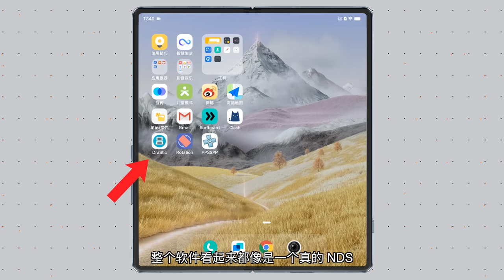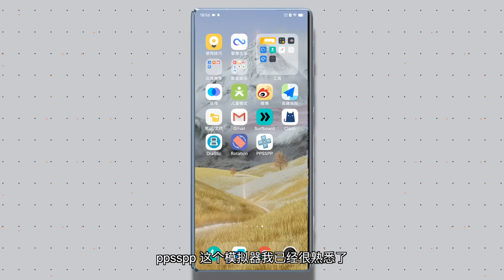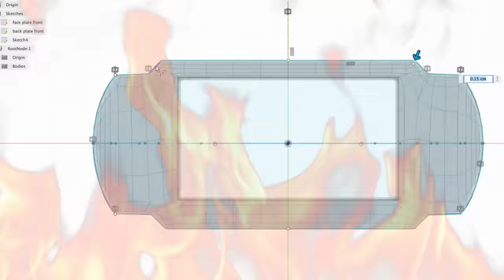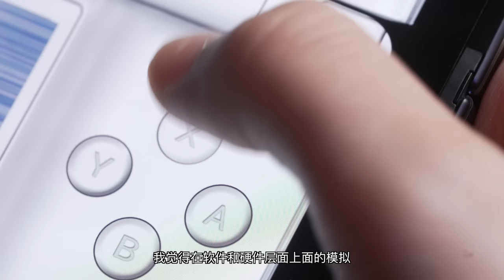童年梦想！我做了一台NDS+PSP二合一掌机！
人是要成长的！不仅工艺要进步！律师函也要越收越多！